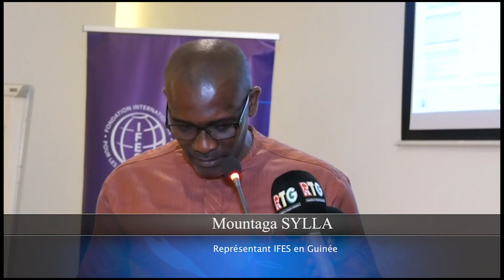CNT ATTELIER DE L'ORIENTATION POUR LE SYSTEME ELECTORO